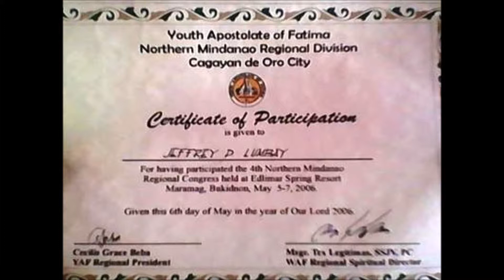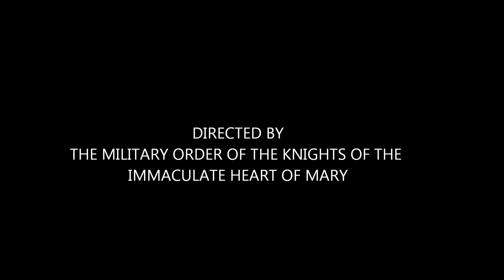PILGRIM VIRGIN OF FATIMA FOR MINDANAOnow open for tour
The Pilgrim Virgin of Fatima of the Military Order of the Knights of the Immaculate Heart is also known as the Mindanao Pilgrim Virgin, because it  went whenever invited in the parts of Mindanao for the intentions of PEACE, and restoring the tradition of Family rosary in every Filipino homes.

You may invite the Pilgrim Virgin to you Homes, Parish, Offices, and Diocese by contacting the address below and by submitting the Bishop's letter of consent.

PILGRIM VIRGIN COMMITTEE
MARIAN CENTER
0140 C. Enerio Street
Pagadian City, 7016
or simply visit our Facebook page: Pilgrim Virgin Committee of Pagadian.